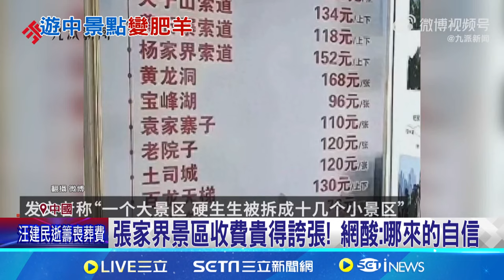付門票錢還不夠! 張家界景區內額外加收"過橋費" 網酸: 哪來的自信 │【國際焦點】20241009│三立新聞台